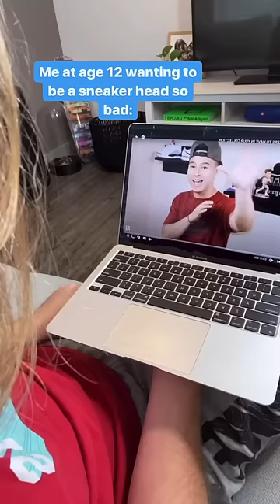My sneaker collection at age 12 vs. now *CRAZY*